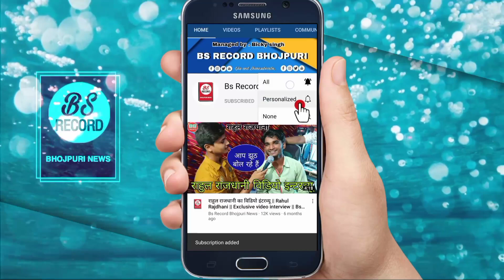देखिए फिर धनंजय धड़कन के गाना नहीं कर राहा है रिलीज Rcm Music लाइव रो रहे है Dhananjay Dhadkan ।